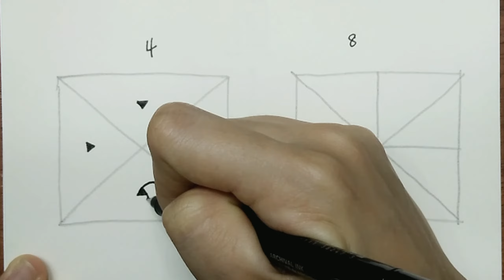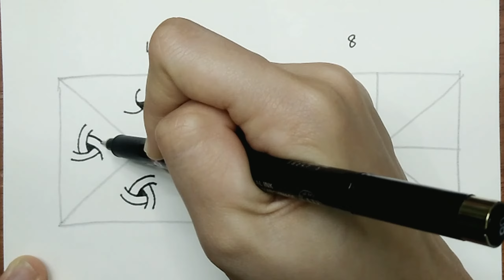Zentangle Trinity Pattern Tutorial Step by Step 禪繞畫教學【如何開始畫禪繞畫】马来西亚画家：牛牛画廊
ZentangleTrinity Pattern Tutorial Step by Step 禪繞畫教學【如何開始畫禪繞畫】马来西亚画家：牛牛画廊
Other Social Media Platforms where you can find me 哪里还可以找到我：

订阅牛牛画廊频道，帶給你更多精彩視頻，你们的支持是我最大的鼓励！
欢迎留言告诉我，你接下来希望我画什麽呢？

Other Videos 牛牛的其他精彩影片：
画画 2020 | 屠妖节 Rangoli Kolam 创意手绘喷漆画 | 马来西亚90后女画家用7天完成9幅印度传统图腾 Deepavali
2020国庆日特备 | 蒙面少女只用【拇指纹】完成巨大幅马来西亚国父肖像画| Tunku Abdul Rahman